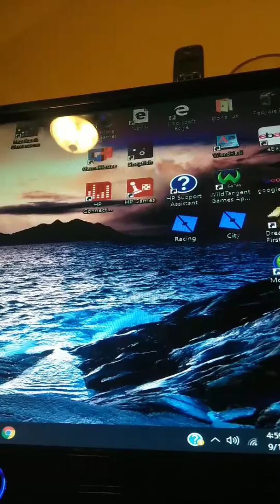Game boy plays what is lava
Gameboy playz